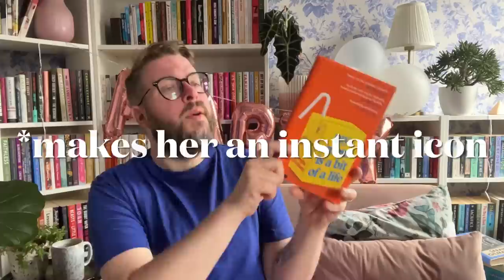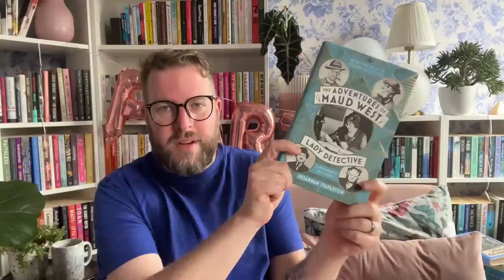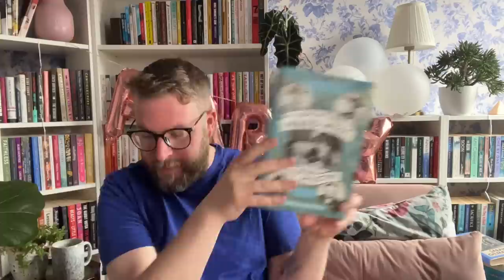Women’s (Prize for) Non-Fiction | June 2023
The @WomensPrizeforFiction have excitingly announced a new sister prize for nonfiction. I thought I would have a chat about the news and share some of my favourite nonfiction books by women. Ooh and there’s a special apt give away too.

Kate Mosse @katemosseonbooks9853

My mini vlog channel @SavidgeSnapshots

Books Mentioned…

Me Elsewhere…